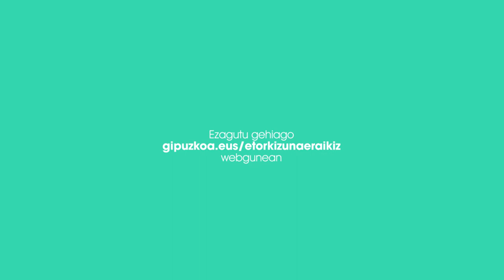Amaia Pavon - MU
Etorkizuna Eraikiz egitasmoko eragileen artean dago MU.

MU, uno de los agentes participantes en el proyecto Etorkizuna Eraikiz.